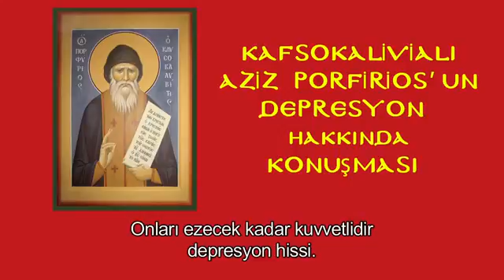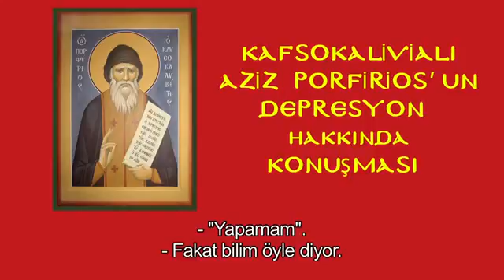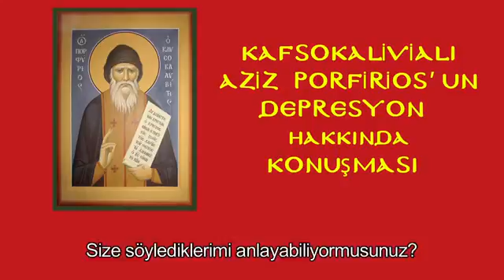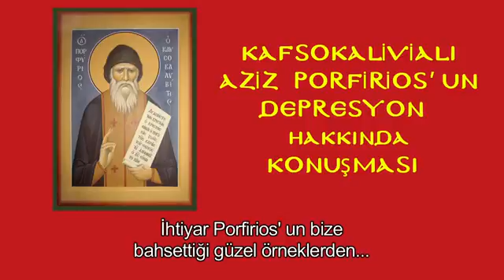Aziz Porfirios' un Depresyon Hakkinda Konuşmasi